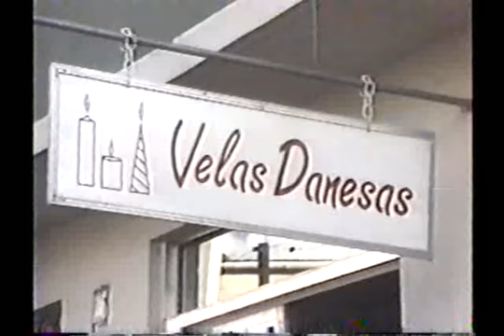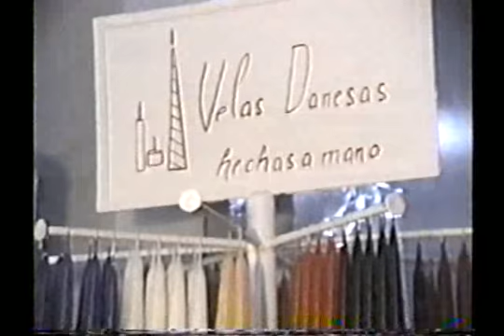De Todo Un Poco Con Mundito y Milagros - Vigo Everst y Maria Consuelo